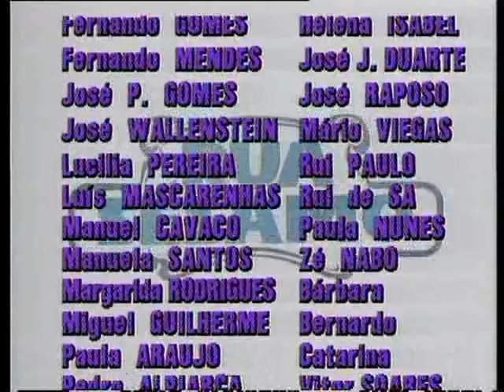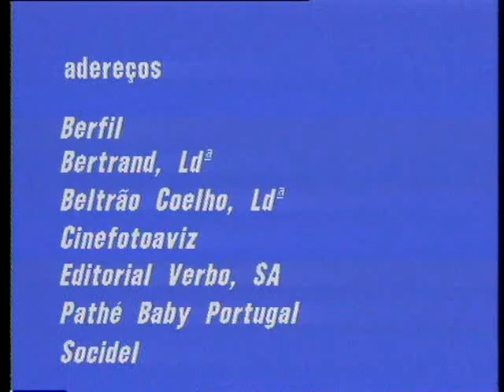rua sesamo S01E27 o professor gualter